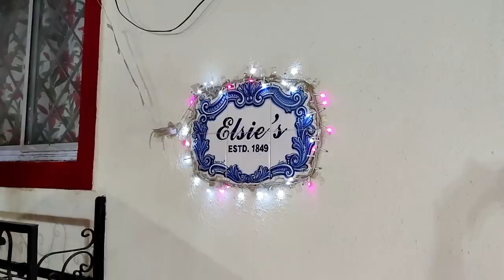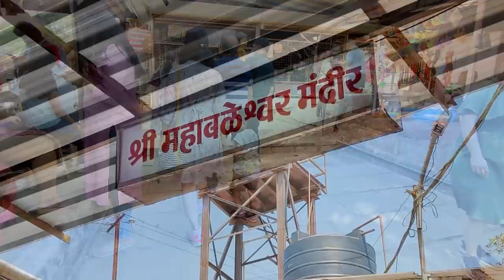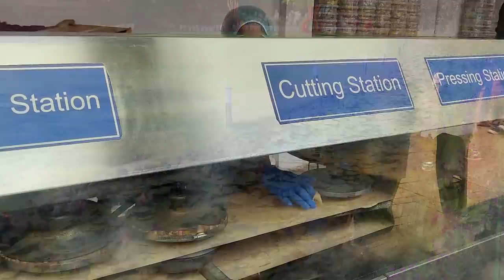VLOG | Humari Mahabaleshwar ki Family Trip | Mapro Garden | Mahabaleshwar Market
Nykaa Code : NYKWOW20
Upto 20% additional off , Validity : 31st March 2022
Applicability - once per user

WOW Skin Science Aloe Vera gel for Skin and Hair - 99% pure -
Nykaa Buywow Amazon Flipkart